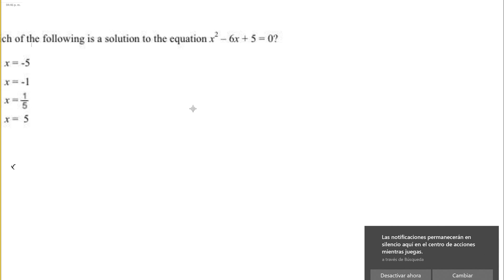190903 Solucion cuacion de segundo grado